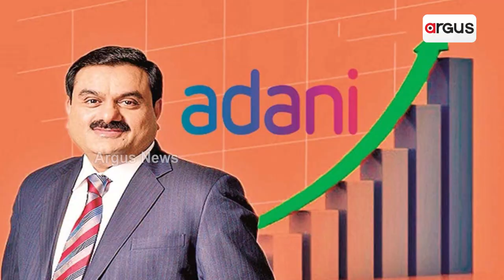Adani Group Says Strategic Initiatives Enhance Credit Profile, Cash Balance At Record High